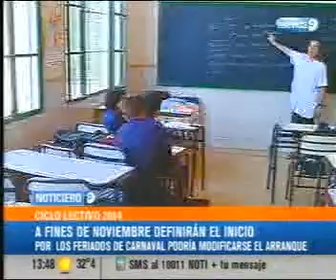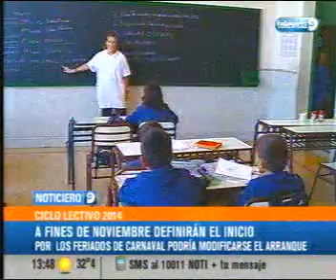Clases en Mendoza